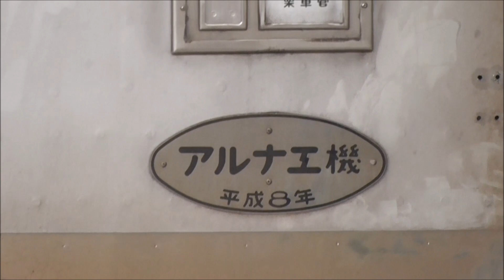【東武20070系 21871F ワンマン化 改造状況】館林津覇にて 11203F屋外留置、11204F工場内、21871F 内装撤去済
2017年09月19日

2017年05月16日に館林津覇へリニューアル入場した 10000系 11203F+11204F。
2017年08月26日時点で、11203F(2両)のみ、屋外に2両固定で留置されました。
2017年09月16日時点で、11203Fの留置位置が変更（次の入場準備？）

おそらく、11203F+11204Fで、津覇を出場するのは、10月と予想しています。

本日、工場のシャッターが開いていましたので、東武20070系 21871Fのワンマン化 改造状況を確認して来ました。
モハ22871の様子のみ撮影で来たのですが、既に内装はほぼ撤去済。
おそらく内装は全面取り換えとなる模様で、10030系のリニューアルに準じていると思われます。
外装は、帯が剥がされていました。
モハ22871の奥に、クハ21871の前面の一部を見ることができました。

◆現在リニューアル中編成
　2017年05月16日 リニューアル入場　本線　10000系 11203F(2両)
　2017年05月16日 リニューアル入場　本線　10000系 11204F(2両)
　2017年08月09日 ワンマン転用入場　本線　20070系 21871F(6両)

◆21871F(6両)入場中車両
 クハ28871-モハ27871-モハ26871-モハ23871-モハ22871-クハ21871

◆10000系列 未リニューアル編成 リニューアル順予想（10030系50番台は後回しとして除く）（90両）
　編成　　前回検査　　検査切れ
　11003F 2013年05月→2017年05月 東上線（脱線事故 調査対象　2016.05～休車）
　11644F 2014年08月→2018年08月 東上線
　11448F 2014年08月→2018年08月 東上線
　11005F 2014年11月→2018年11月 東上線
　11031F 2015年04月→2019年04月 東上線
　11643F 2015年10月→2019年10月 東上線
　11439F 2015年10月→2019年10月 東上線
　11441F 2016年07月→2020年07月 東上線（+11661F）
　11006F 2016年12月→2020年12月 東上線
　11634F 2017年02月→2021年02月 東上線（+11455F）
　11004F 2017年05月→2021年05月 東上線
　 9101F 2017年10月→2021年10月 東上線

川越工場・南栗橋工場へ入場があった場合は、リニューアル順をずらして行きます。

以下、リニューアルされていない10000系列（10030系50番台は後回しとして除く）と9101Fの一覧です。

★未リニューアル編成(10030系50番台を除く)(90両)

◆10両固定編成（60両）(9000系含む)
　 9101F(1981年)東上線　2017年10月→2021年10月
　11003F(1985年)東上線　2013年05月→2017年05月
　11004F(1985年)東上線　2017年05月→2021年05月
　11005F(1985年)東上線　2014年11月→2018年11月
　11006F(1986年)東上線　2016年12月→2020年12月
　11031F(1989年)東上線　2015年04月→2019年04月

◆6両固定編成（18両）
　11634F(1989年)東上線　2017年02月→2021年02月
　11643F(1991年)東上線　2015年10月→2019年10月
　11644F(1991年)東上線　2014年08月→2018年08月

◆4両固定編成（12両）
　11439F(1990年)東上線　2015年10月→2019年10月
　11441F(1990年)東上線　2016年07月→2020年07月
　11448F(1991年)東上線　2014年08月→2018年08月

★2015年度、2016年度 リニューアル結果

◆2015年度結果（24両）
　編成　　前回検査　　検査切れ　　津覇入場　　津覇出場
　11480F 2011年08月→2015年08月 2015年03月→2015年07月
　11433F 2011年09月→2015年09月 2015年05月→2015年08月
　11431F 2012年03月→2016年03月 2015年07月→2015年10月
　11444F 2012年08月→2016年08月 2015年08月→2015年12月
　11432F 2012年11月→2016年11月 2015年10月→2016年02月
　11434F 2013年03月→2017年03月 2015年12月→2016年04月

◆2016年度結果（22両）
　11447F 2013年03月→2017年03月 2016年03月→2016年07月
　11436F 2013年04月→2017年04月 2016年04月→2016年09月
　11435F 2013年09月→2017年09月 2016年07月→2016年12月
　11637F 2013年09月→2017年09月 2016年09月→2017年03月
　11442F 2013年09月→2017年09月 2016年09月→2017年03月

◆2017年度（？両）
　11437F 2014年08月→2018年08月 2017年01月→2017年06月
　11204F 2014年04月→2018年04月 2017年05月→
　11203F 2014年10月→2018年10月 2017年05月→
　21871F 2015年05月→2019年05月 2017年08月→